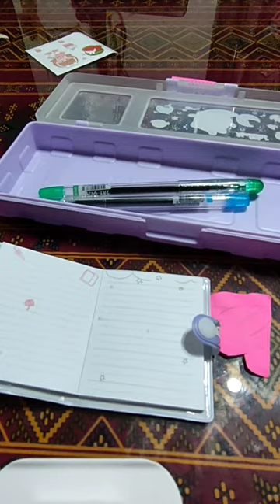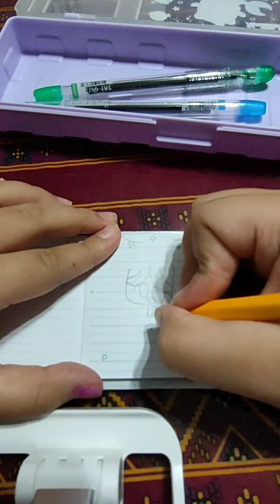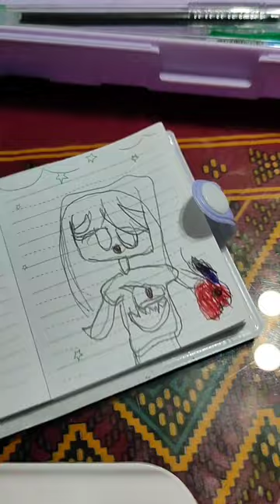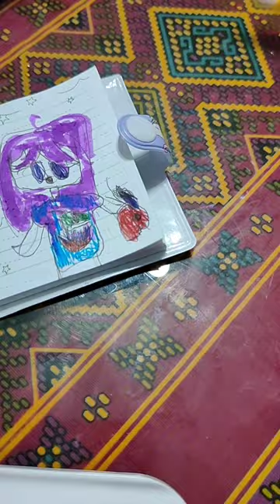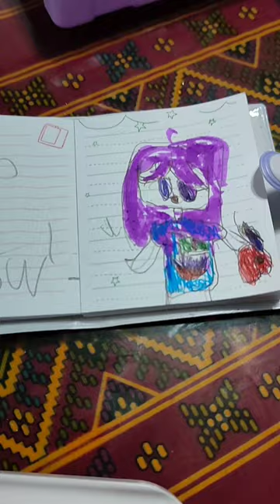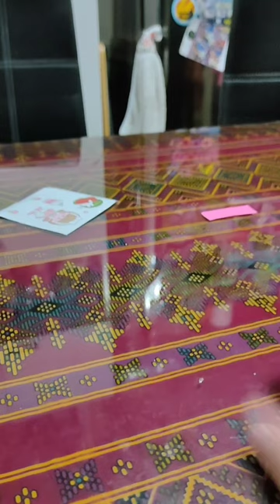reviewing my school items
back to school lets review!